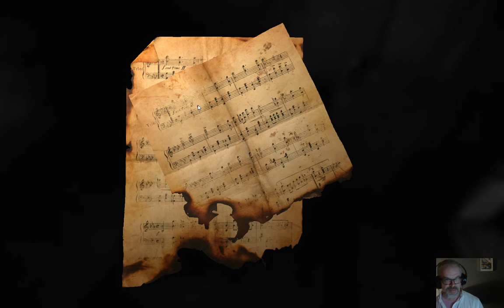Layers of Paaaaaiinnnnnt.....I mean Feeaaarrr.... - 2 / 3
Played Layers of Fear last night for a bit until I got too scared and decided to stop.  Not a proud moment.